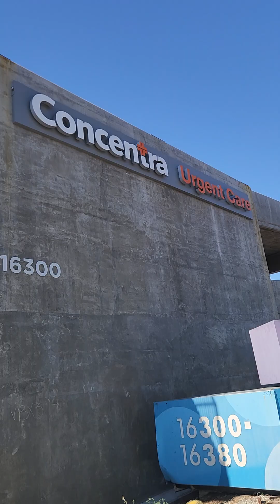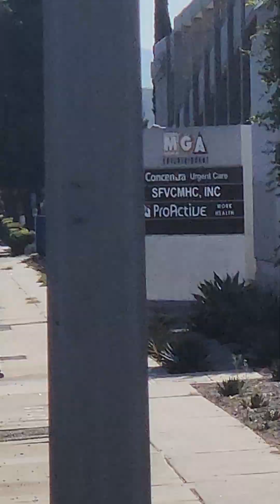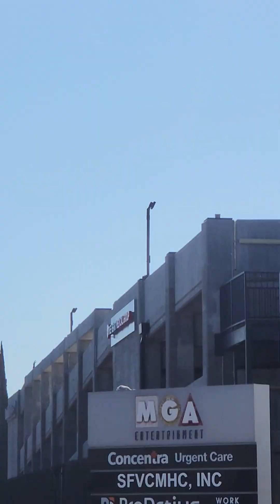my accident info on 2019 toyota corolla hatchback